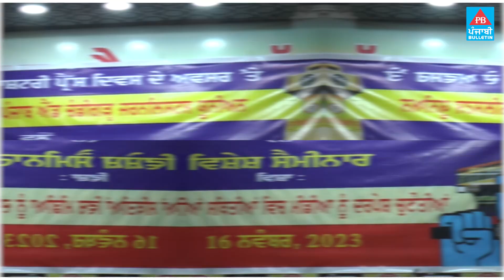ਪੱਤਰਕਾਰੀ ਦੇ ਸਾਹਮਣੇ ਖੜ੍ਹੀਆਂ ਮੁਸ਼ਕਲਾਂ ਬਾਰੇ ਗੰਭੀਰ ਵਿਚਾਰ ਚਰਚਾ | National Press Day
ਪੱਤਰਕਾਰੀ ਦੇ ਸਾਹਮਣੇ ਖੜ੍ਹੀਆਂ ਮੁਸ਼ਕਲਾਂ ਬਾਰੇ ਗੰਭੀਰ ਵਿਚਾਰ ਚਰਚਾ
National Press Day 'ਤੇ ਪੰਜਾਬ ਤੇ ਚੰਡੀਗੜ੍ਹ ਜਰਨਲਿਸਟਸ ਯੂਨੀਅਨ ਨੇ ਕਰਵਾਇਆ ਸੈਮੀਨਾਰ

Punjabi Bulletin